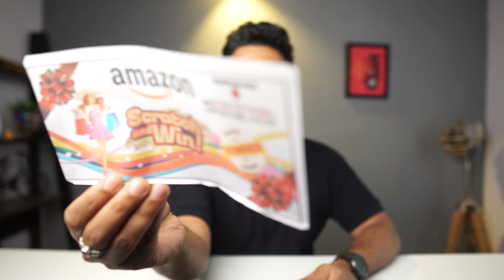amazon ಕಡೆ ಇಂದ ಬಂತು 7.5 ಲಕ್ಷ ಬಹುಮಾನ | amazon FAKE Scratch & win awareness video |Kannada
amazon ಕಡೆ ಇಂದ ಬಂತು 7.5 ಲಕ್ಷ ಬಹುಮಾನ | amazon FAKE Scratch & win awareness video |Kannada video(ಕನ್ನಡದಲ್ಲಿ)
This is just an awareness video.